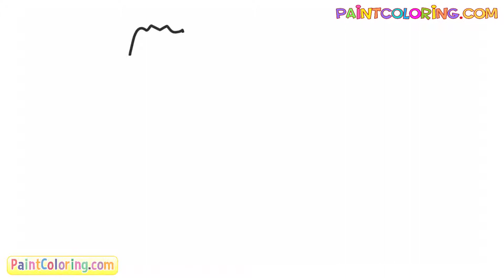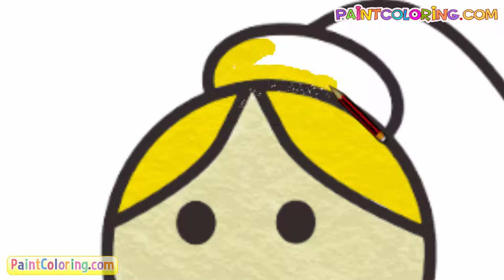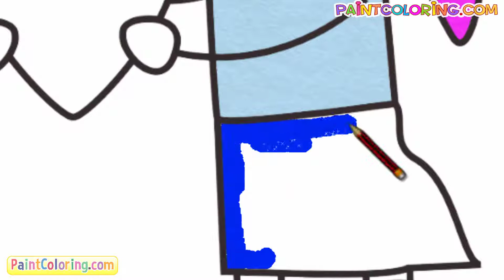Coloring Book Wedding How to Draw Bride and Groom Coloring Pages for Kids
Paintcoloring.com
This is how to draw and coloring Wedding, hope Kids will like it

Paintcoloring.com